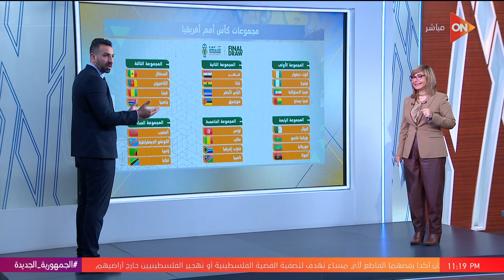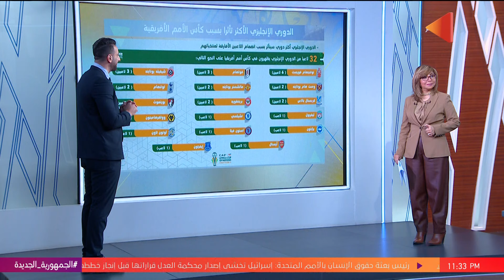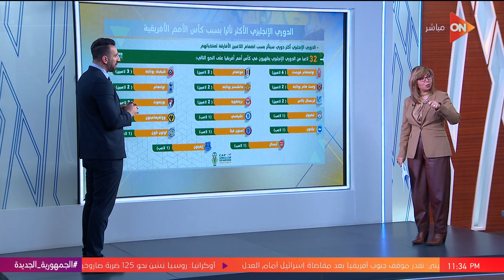كلمة أخيرة - قبل بدء البطولة.. تحليل لفرص المنتخب في كأس الأمم الأفريقية | اللقاء الكامل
جزء من حلقة اليوم 8 يناير 2024 من برنامج كلمة أخيرة للإعلامية لميس الحديدي وفيها إسرائيل تستهدف توسيع رقعة الحرب ربما للتغطية على فشلها في غزة، قمة مصرية فلسطينية في القاهرة، بلينكن يزور السعودية للتهدئة في حرب غزة، القضية الفلسطينية هي قضية الأمن القومي لمصر، موجة جديدة من تقلبات الطقس هتبدأ يوم الأربعاء، مكالمة هاتفية مع دكتور منار غانم عضو المركز الإعلامي بهيئة الأرصاد الجوية، مدينة الإنتاج الإعلامي سهلت إجراءات تصوير الأفلام الأجنبية، بيلنكن لم يطلب وقف إطلاق النار إلا بعد تحقيق إسرائيل لأهدافها، مكالمة هاتفية مع الدكتور عبد المنعم سعيد المحلل السياسي، والباحث كمال زاخر، لمنتخب يسعى للبحث عن البطولة الثامنة من كأس الأمم الأفريقية الغائبة عن مصر منذ 13 سنة، بعد دعاوى ترحيل اللاجئين، لميس الحديدي توضح طرق الحصول على الإقامة الشرعية في مصر، ونقاط القوة والضعف في منتخب المغرب والسنغال في البطولة.